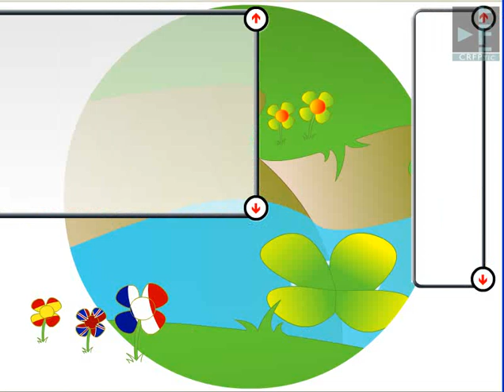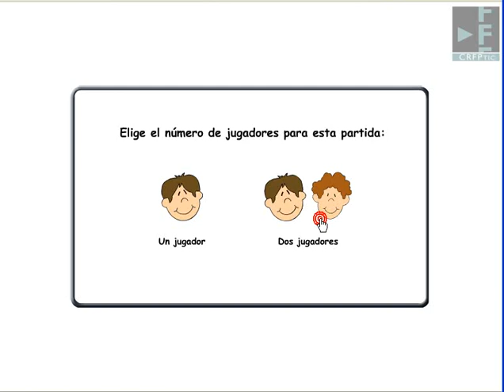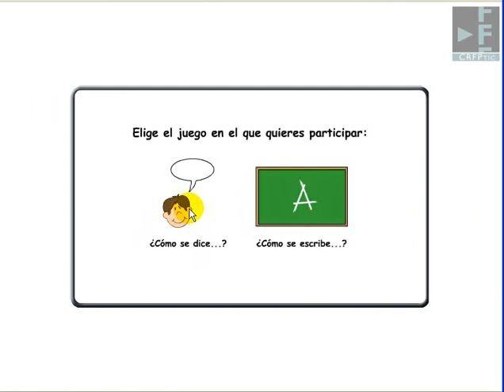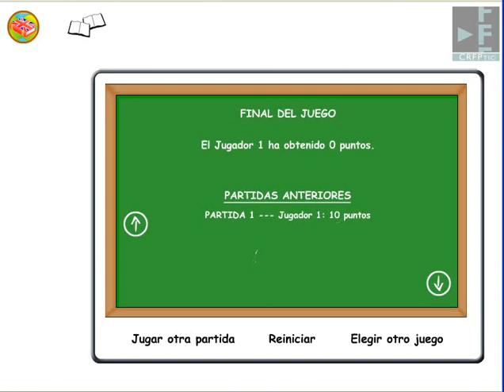Diccionario Inglés, Francés y Español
Diccionario multimedia en inglés, francés y español. Aprende palabras a partir de imágenes